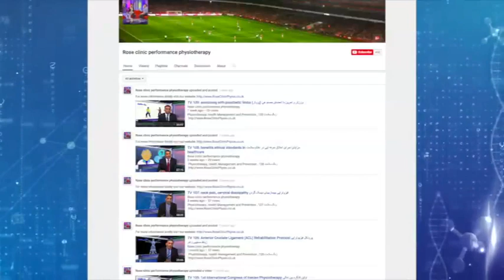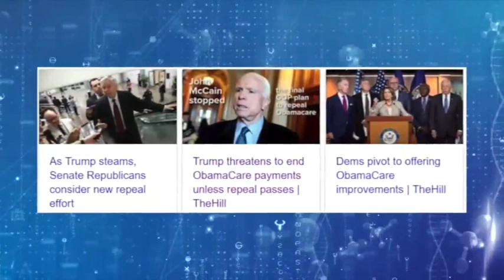🌍 Exploring Healthcare Policy & Politics | TV 110 | سیاست های نظام سلامت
Welcome to this informative video on TV 110: Healthcare Policy and Politics (سیاست های نظام سلامت). 🌟 In this episode, we delve into the fascinating world of healthcare systems, exploring how policies are crafted, the political dynamics shaping them, and their impact on public health globally.

🎯 What You'll Learn:

The fundamentals of healthcare policy and its role in shaping health systems.
Key political challenges in implementing effective health reforms.
How global and regional politics influence health outcomes.
Insightful case studies on successful healthcare policies from around the world.
🚨 Whether you're a student, healthcare professional, policymaker, or simply curious about how health systems work, this video will provide valuable insights! 💡

📊 Keywords Covered:

Healthcare policy 📚
Public health reform 🏥
Health system politics 🗳️
سیاست های نظام سلامت 🌐
💬 Join the Conversation:
We want to hear your thoughts! Share your perspective in the comments below. How do you think healthcare policies can improve lives?

🌟 Together, we can make informed decisions for a healthier world! 🌍